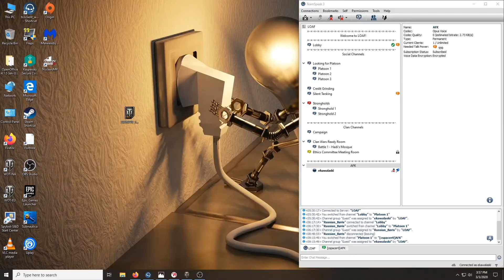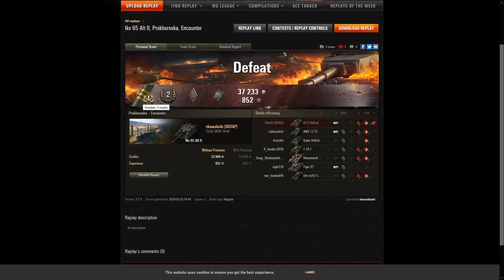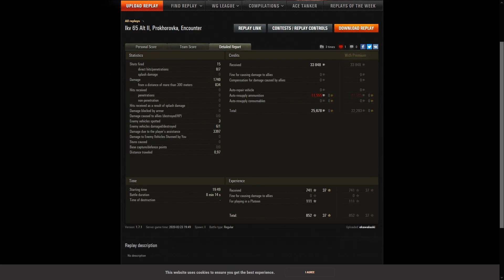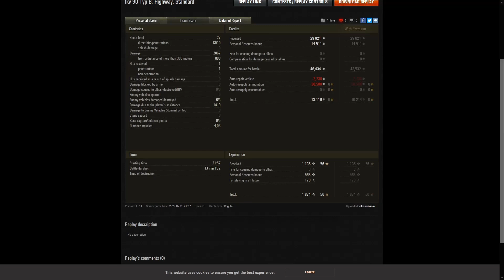IKV65 II vs IKV90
World of Tanks 1.7.1
Looking at the differences between the tier 6 and tier 7 Swedish Tank Destroyers, and offering an opinion on each.